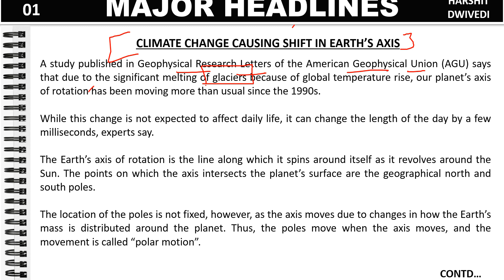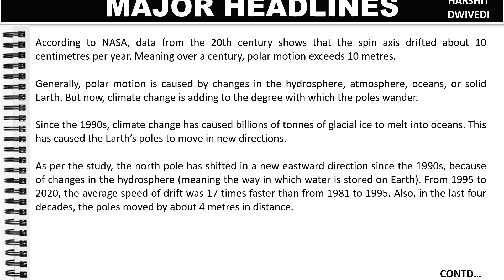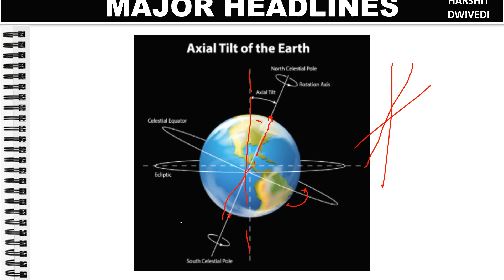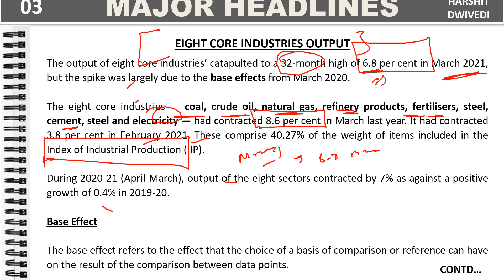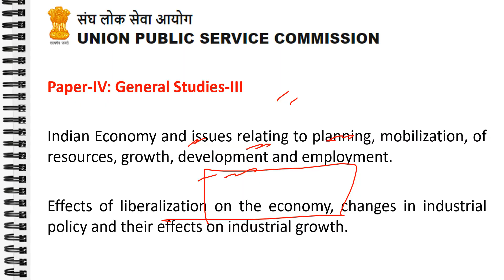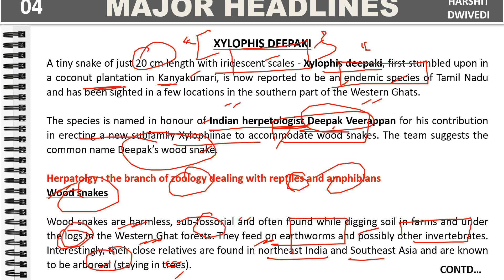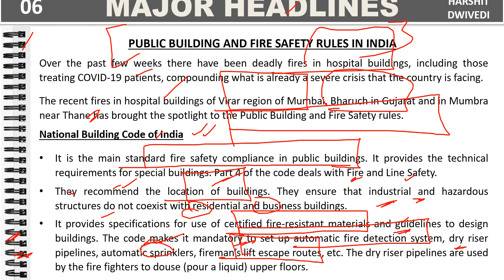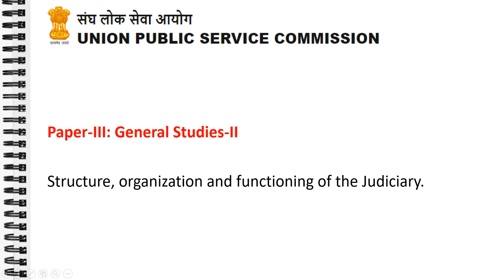4th May 2021 Daily Current Affairs/Burning Issues (Earth's axis shifting, Xylophis Deepaki Snake)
The 4th May 2021 important current affairs/daily news has been discussed in this video.